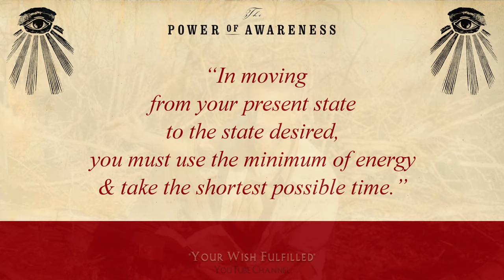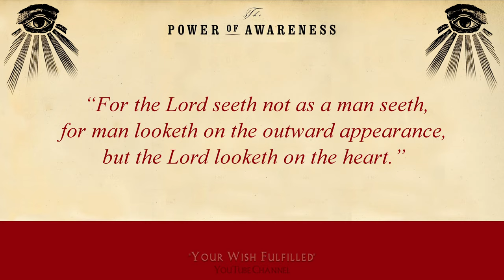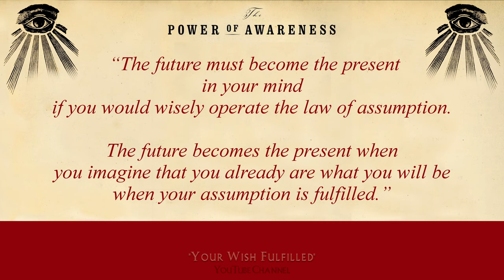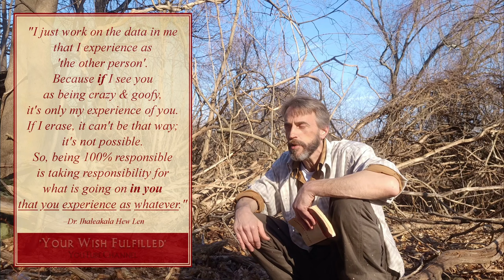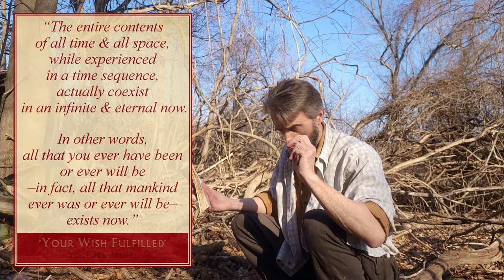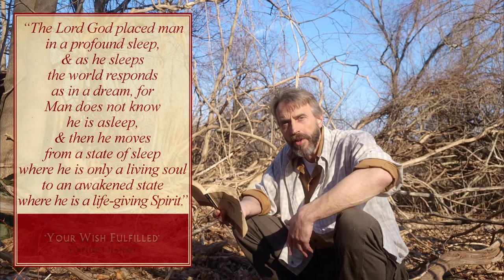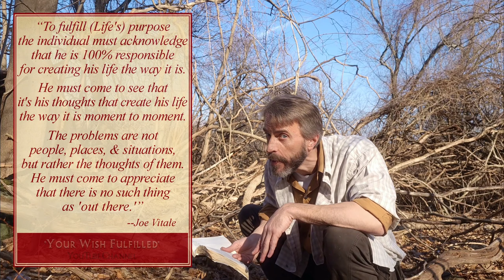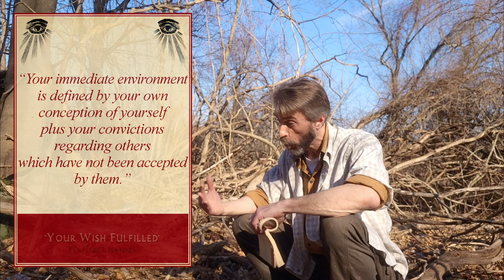Neville Goddard Videobook, Chapter 14, The Power of Awareness Read Outdoors w/ Intention & Insights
In Chapter 14, "The Effortless Way", you're asked to “look upon the heart” & watch your assumptions with all diligence, & you see that they determine & objectively realize every event we experience in the visible world. In moving from your present state to the state desired, you use the principle of Least Action (minimal energy & the shortest time) to hurry without haste & reach your goal without effort; & you do this by mere assumption. Since creation is finished, your desire does not need to be “made”; it already exists & merely needs to be recalled back into view, restoring full vision. So it's not the world that changes, but your assumptions that do! Although this chapter is brief, enjoy the hearty commentary as you learn the wisdom of other brilliant writings/lectures (from Neville himself, & others like Dr. Hew Len, Dr. David Hawkins, Dr. Joe Vitale, etc.) & you see the unifying connection between the deeper layers of truth & meaning that Neville packs into just one single sentence!

Boom, my fellow Creators.

Clip of sand-drinking from: "Thirst - A Short Film", by Keith Rivers